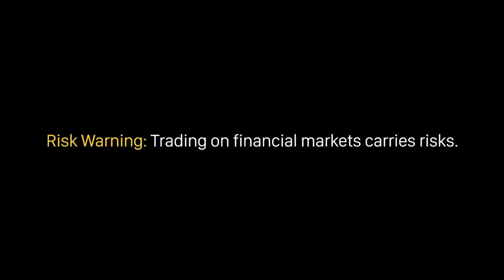Amadeo Pietro Giannini | Học Forex